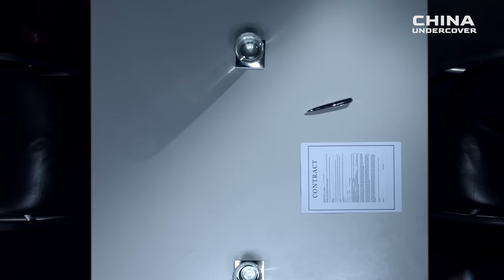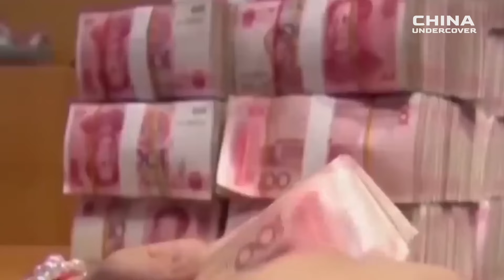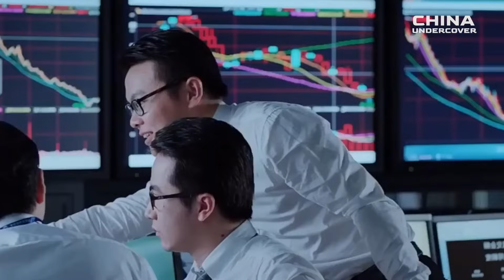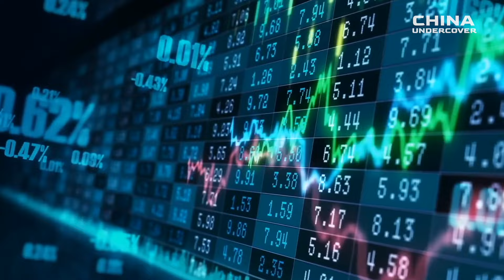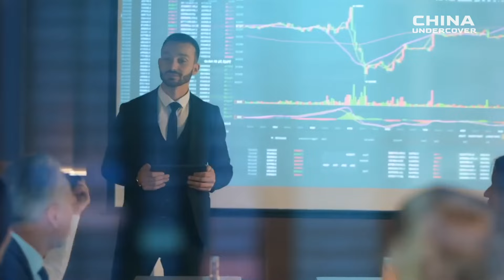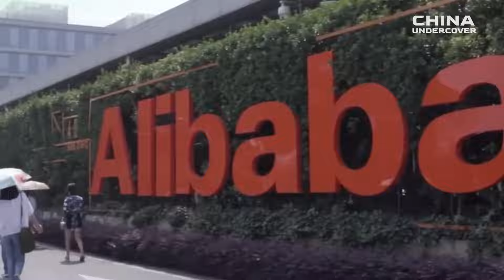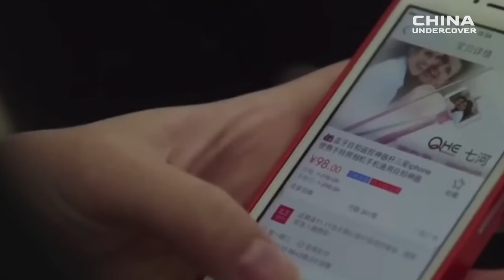Analysis from Goldman Sachs: Five Chinese industries are in serious crisis.